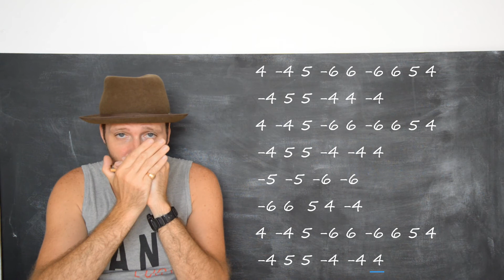como tocar oh suzana na gaita de boca - tocar oh susana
Video ensinando como tocar ó suzana na gaita de boca. Se você quer aprender como tocar oh susana, nao deixe de assistir o video. Mostro de forma clara e simples, eu tocando a musica na gaita, ó susana, assim como a tablatura de ó suzana.

Aqui também compartilho a tablatura de oh suzana para gaita de boca:
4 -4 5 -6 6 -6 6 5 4
-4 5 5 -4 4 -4
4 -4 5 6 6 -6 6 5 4
-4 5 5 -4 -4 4
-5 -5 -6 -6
-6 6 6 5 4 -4
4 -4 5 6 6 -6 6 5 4
-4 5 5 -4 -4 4

Outra versão da tablatura oh susanna para gaita pode ser assim (essa é a forma que executei no video):
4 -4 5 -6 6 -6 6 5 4
-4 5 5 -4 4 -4
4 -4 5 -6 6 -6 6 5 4
-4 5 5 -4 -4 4
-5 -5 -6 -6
-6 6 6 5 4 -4
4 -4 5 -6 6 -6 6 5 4
-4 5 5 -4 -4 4

Se você esta começando a tocar gaita de boca, e não sabe ler tablatura, funciona assim: Os números correspondem a casa na gaita. Ao buraco. Se o numero for negativo, a nota deve ser aspirada (puxada), se for números positivos, as notas devem ser expiradas (assopradas).

Nao deixe de escrever a musica que você quer aprender a tocar na gaita de boca. Prometo que faco um video ensinando!